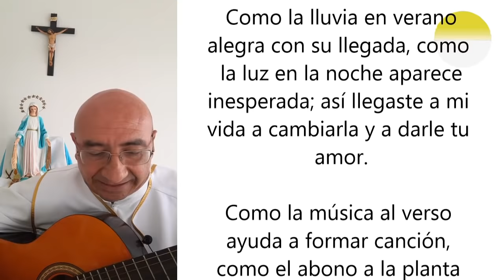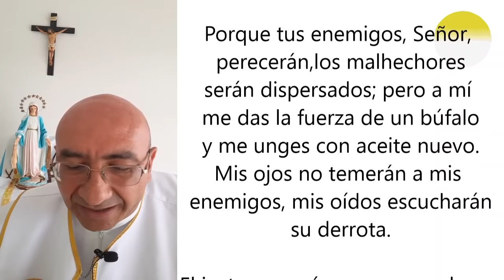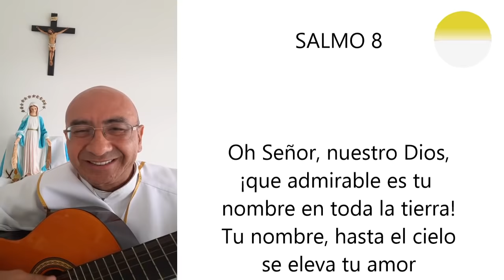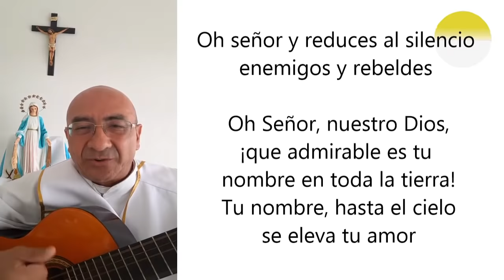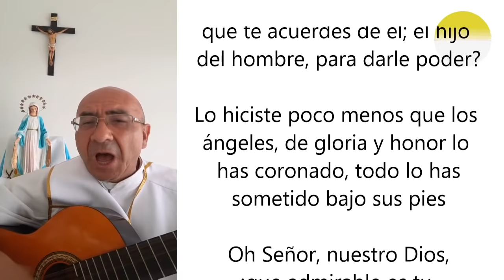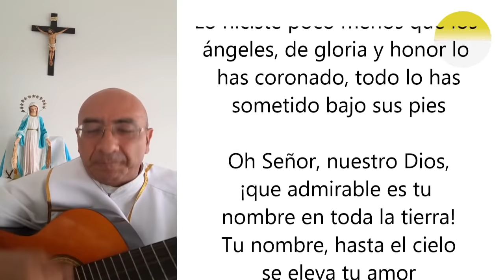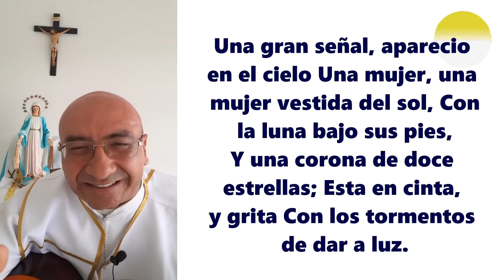LAUDES DE HOY, SÁBADO 22 DE AGOSTO. ORACIÓN DE LA MAÑANA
- CONSAGRA LAS LABORES DE HOY CON LAS LAUDES CANTADAS